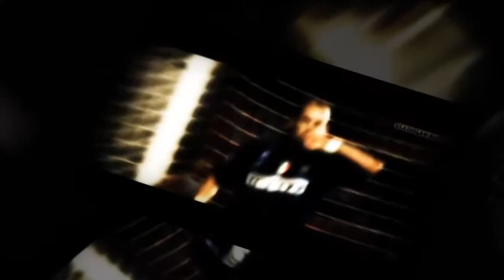✩ Wesley Sneijder 2012 Movie ✩ || His Paradise.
Video about Wesley Sneijder. Music : Coldplay - Paradise